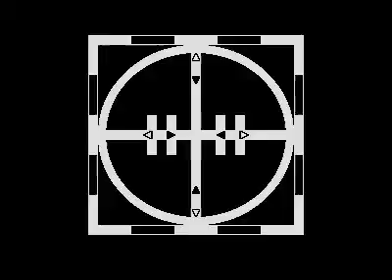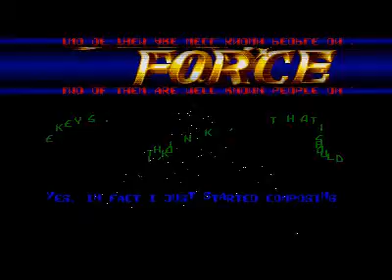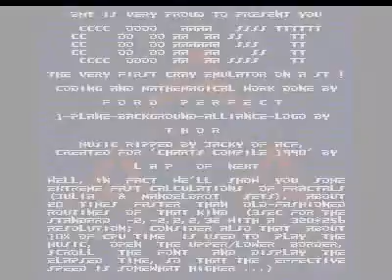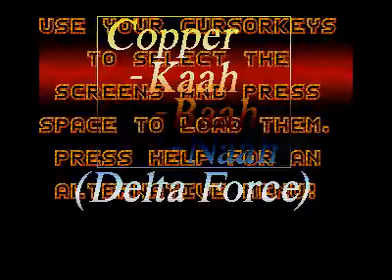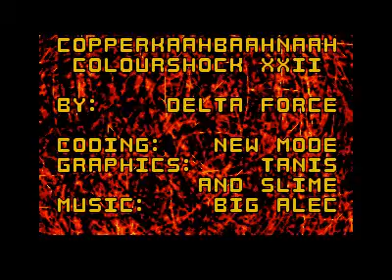punish your machine demo for Atari ST